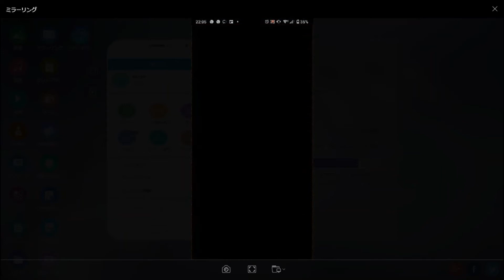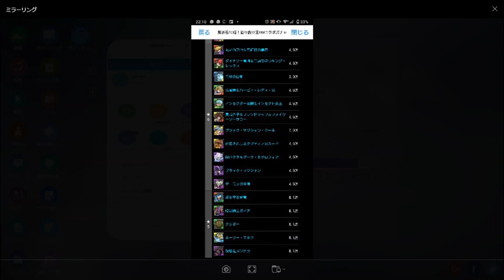【パズドラ】遊戯王コラボガチャ 25連！！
6/28に開始した遊戯王コラボガチャを引いてみました！
…後々20連を追加で回しましたが☆7は出ませんでした(´;ω;｀)